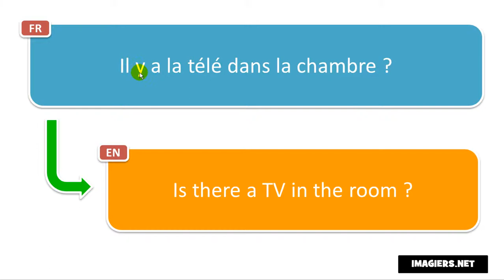Cómo pronunciar Francés # Il y a la télé dans la chambre